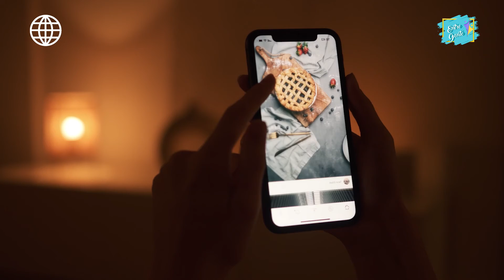SEGMENTO PSICOLOGICO -¿Cómo sobrevive el amor en tiempos de redes sociales?